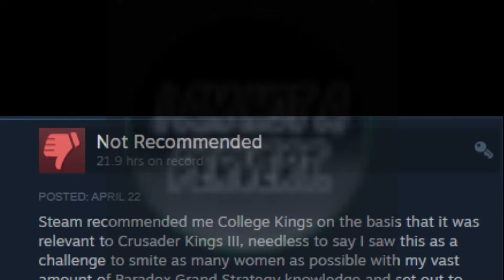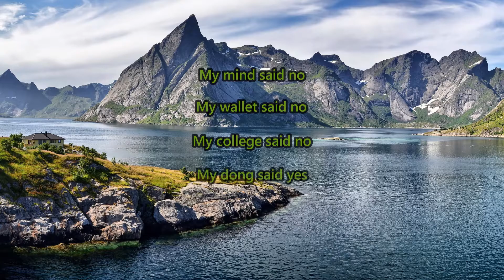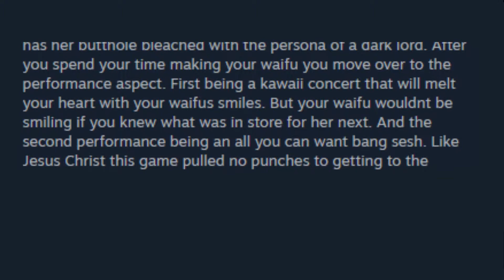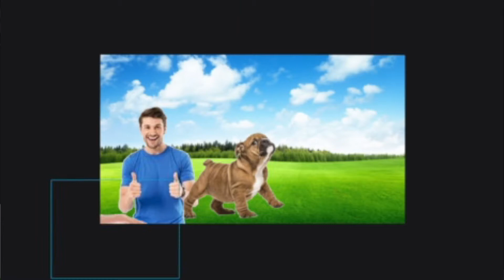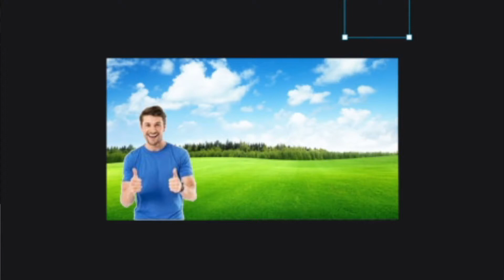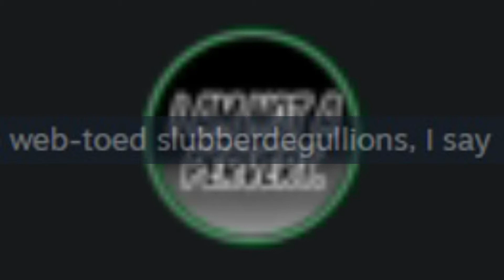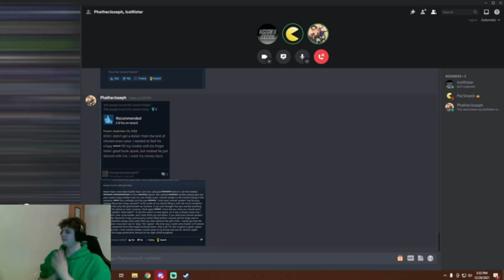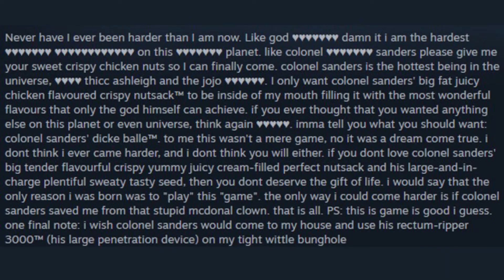Reading the WORST Steam Reviews...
I read the WORST Steam Reviews with PhatherJoseph and Kendrick, and it was AMAZING.

Kendrick: *doesn't content*